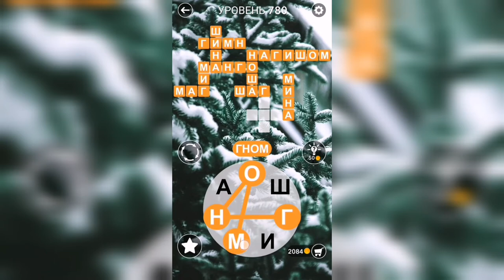Word / Слово Крест: Поиск русского кроссворда / Уровень 780